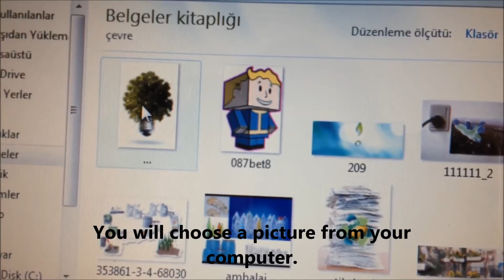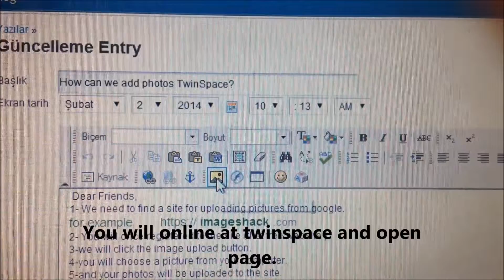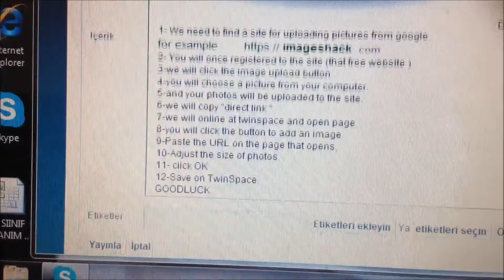How can we add photos TwinSpace?